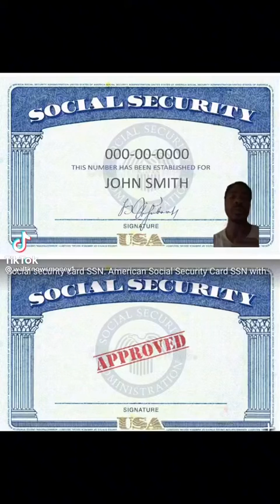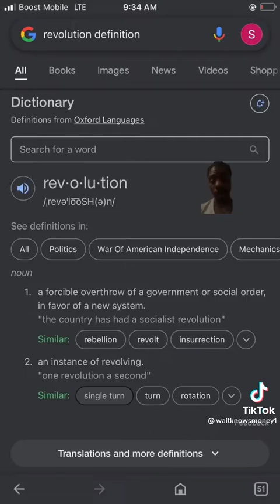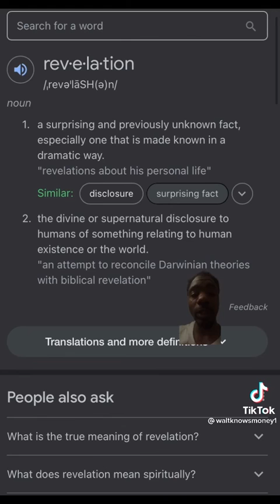Walt Knows Money - DESTINE LIBERACY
Free MEN Liberate Soul Proprietors to become MORE through TRUST.